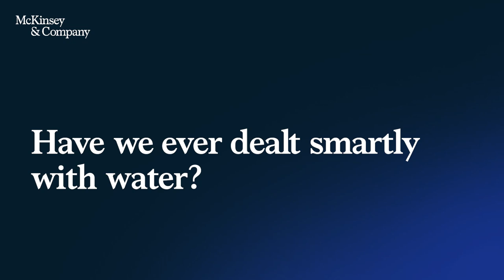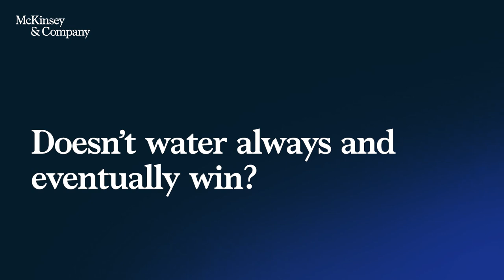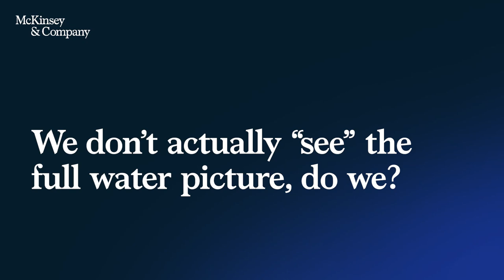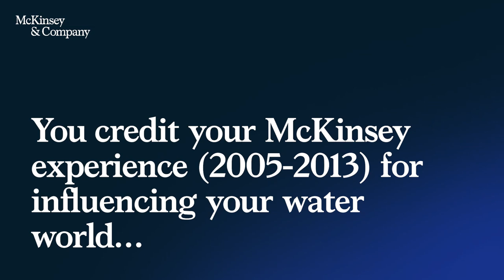Author Talks: Giulio Boccaletti on the relationship between society and water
Do you want to understand human civilization? Look to the most elemental substance on earth: water.

In this edition of Author Talks, McKinsey Global Publishing’s Raju Narisetti chats with Giulio Boccaletti, honorary research associate at the Smith School of Enterprise and the Environment, University of Oxford, and a former McKinsey partner. In his new book, Water: A Biography, Boccaletti traces the history of how human civilization has been shaped by its attempts to control water for economic and societal benefit.